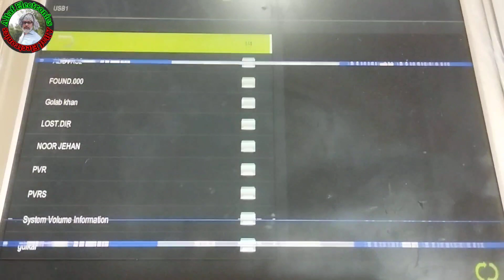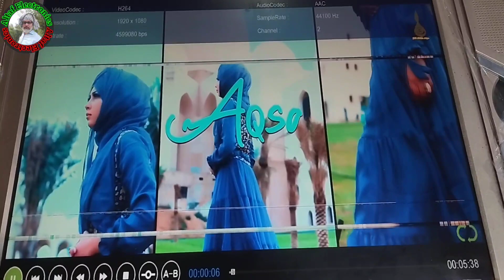17 Inch China LCD LED Tv T.SK105A.03 Card Repairing Altaf Electronics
17 Inch China LCD LED Tv T.SK105A.03 Card Repairing Altaf Electronics

cv110-al
led tv
lcd tv
universal tv board
china universal lcd led tv board service mode
china tv card, universal board
lcd led tv stand by problem solving
lcd tv standby problem solving tips
led tv standby problem solving tips
led tv standby problem
china led tv standby problem
china led tv standby mode problem
china led tv standby
led tv repair, led tv
lcd tv repair
how to repair standby problem
led tv standby light not show
china led tv standby mode
Led tv backlight problem
Led tv back lights price
Led tv backlight change
Led tv backlight
Led tv repairing courseT Sk105A 03 Free Software download
LCD LED Repair
T.Sk105A.03
T.Sk105A.03 software
LCD LED Software
led software
lcd led tv
tv software85031
r83031
r83 031
83031
59031
vst59 031
card repairing
board repairing
5 volt problem
All voltage problem
display problem
China card blink problem
Lcd Parts
Universal Board
Lamp Card
Power Supply
All Lcd Parts
lcd parts name
LED Parts
LED Parts REview
led parts wholesale
led parts now install
led lamp card
LCD/LED Parts Universal Board Lamp Card And Power Supply Detail
lcd
lcd frimwere, how to flash lcd frimwere
how to flash china lcd frimwere
lcd software download
lcd software update
lcd software repair
LED TV कैसे सुधारें, LED TV सुधारने के आसान उपाय
How To Download China LCD/LED Softwere In Urdu/Hindi
MR ENGINEER

electronics
LED
TV
CPU
memory
plasma tv
modification
power supply
LCD
IC
diode
resistor
how to
crt
strw6053
led 6volts
led 3volts
universal tv board
reapir
cd
usb
hdmi
RCA
DVD
DSLR
LENS
CH341A
T.SK105A.03
ZAINAB TECH
zainabtech
Electronics
Tutorial Urdu
Tutorial Hindi
urdu
hindi
Tech
zainab
Tech video
lcd display
lcd vs led
lcd panel
Power off lcd led tv
Burning foult, No channel
No sound
ZAINAB TECH,
zainabtech
Repair Ded Universal Tv Card
repair china tv card
Repair LCD Tv Card
Repair LED tv card
Electronics
T.r85.031
T.r59.031
china tv card